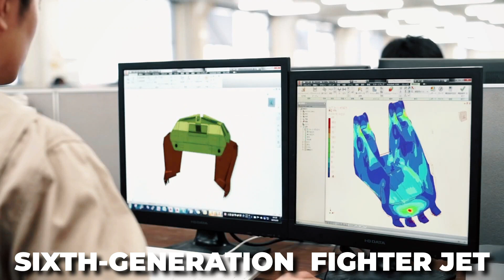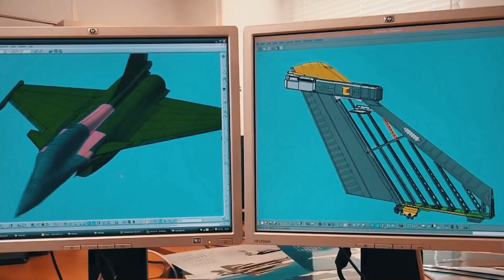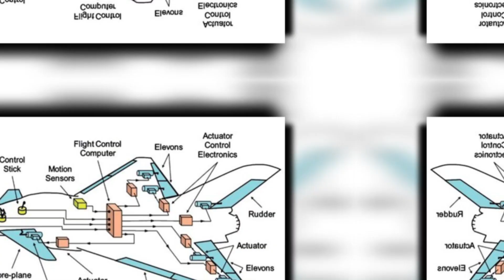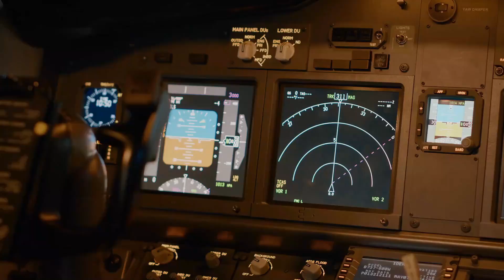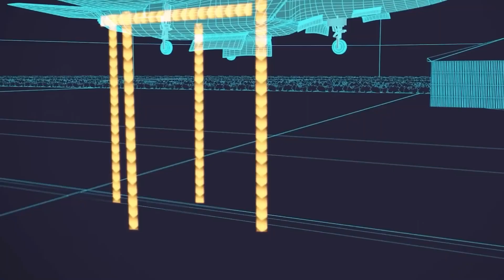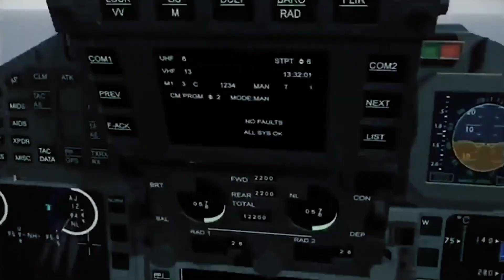US Shocked! Japan Build Its FX 6th Gen Fighter With Italy & UK !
US Shocked! Japan Builds Its FX 6th Gen Fighter With Italy & UK !

⏱ Timestamps
00:18 - Japanese DON'T work with the US 🇺🇸
01:52 - Mind-blowing 6TH generation fighter jet with Japan FX system 🤯
03:15 - Adhesive bondings are taking the place of fasteners !
04:40 - The Fly-By optics and 3D vectoring thrust control
07:30 - The 5 Main reasons why UK & Italy ..?

🎖 About Military Worlds
Military Worlds brings you footages from the Army, Navy, Air Forces. Latest videos of weapons, aircraft, tanks, ships, guns, artillery, vehicles, military operations and technologies are posted on our channel daily!

❗️ Military Worlds Year Goals
💥 Publish +- 60 long videos
🪖 Extra Military short videos